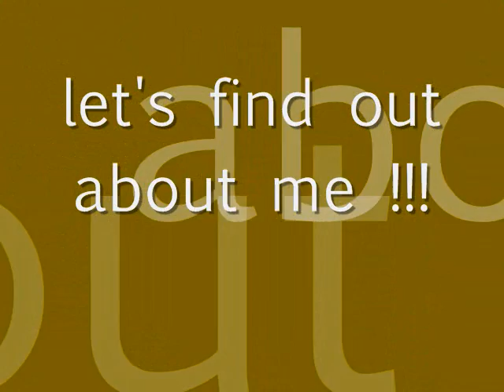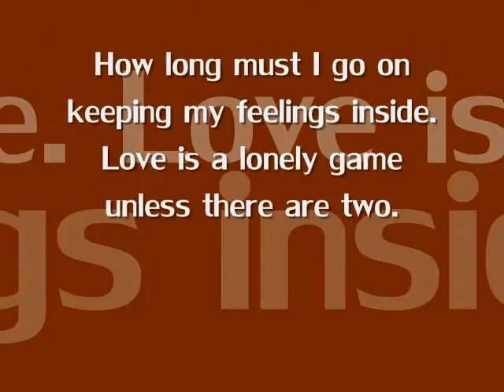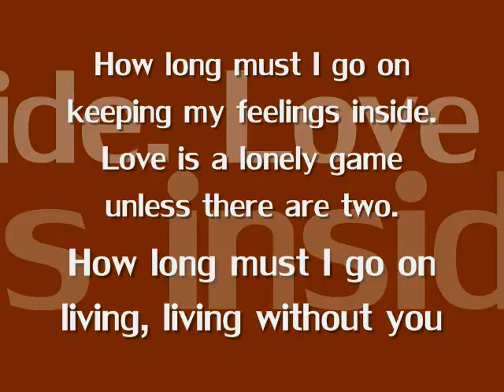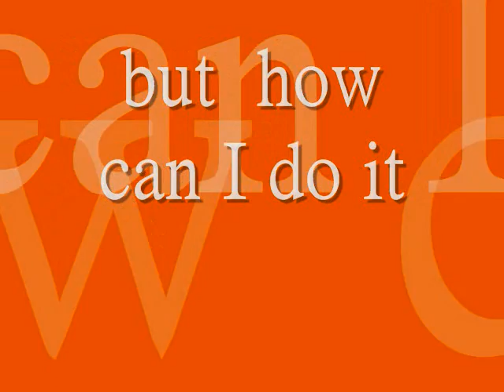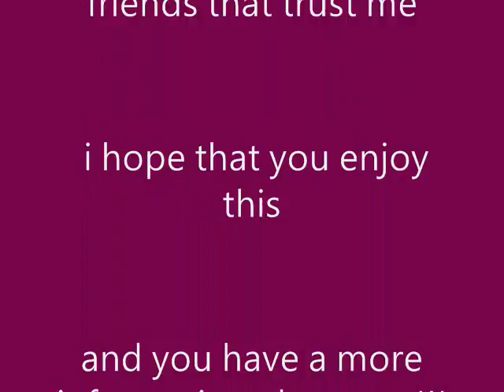john elmer aita kute blog21